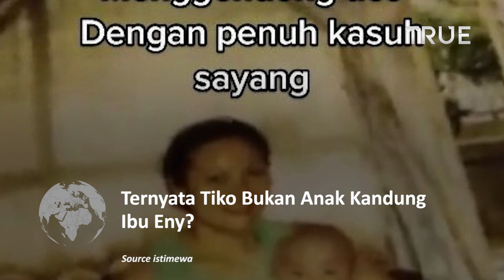KLARIFIKASI! Apakah Benar Tiko Anak Ibu Eny dan Herman Moedji Susanto?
Kisah kehidupan Ibu Eny dan Tiko terus menjadi perbincangan publik hingga saat ini.

Mereka hidup di rumah mewah tapi tanpa listrik dan air selama 12 tahun.

Ibu Eny disebut alami gangguan usai ditinggal pergi oleh suaminya.

Fakta mengejutkan dibeberkan oleh keluarga besar Herman Moedji Susanto alias ayah Tiko.

Menurut pengakuannya, mantan suami Ibu Eny itu memutuskan untuk kembali ke kampung halamannya di Madiun Jawa Timur.

Lama tak terdengar kabar, rupanya ayah Tiko itu sudah meninggal sejak tahun 2015.

Hal itu di ungkapkan oleh Uri Muji Astuti, anak pertama dari Herman Moedji Susanto dalam sambungan telepon di kanal YouTube Pratiwi noviyanthi.